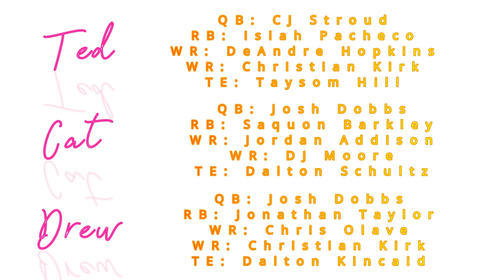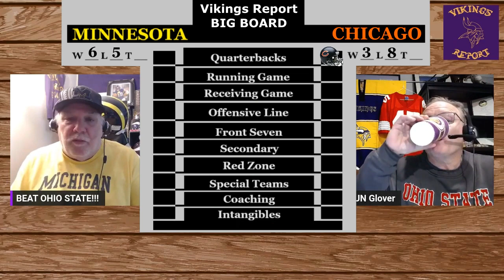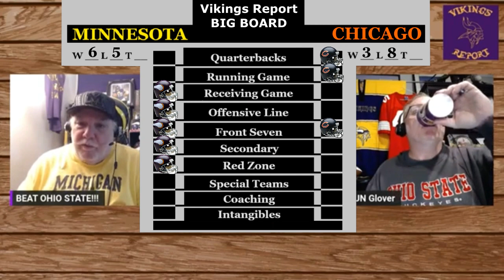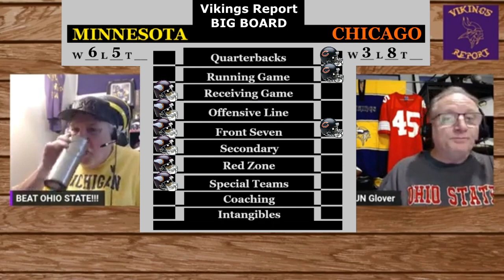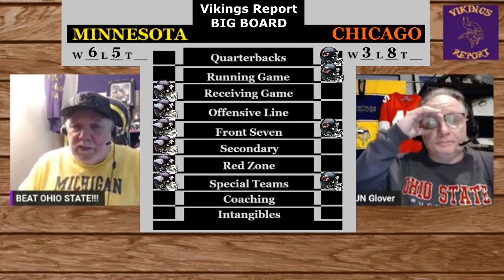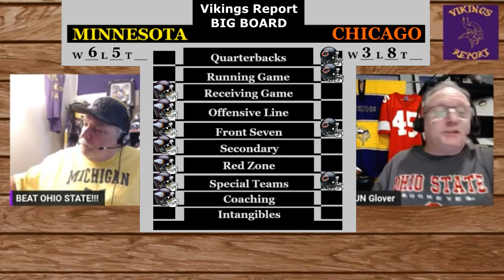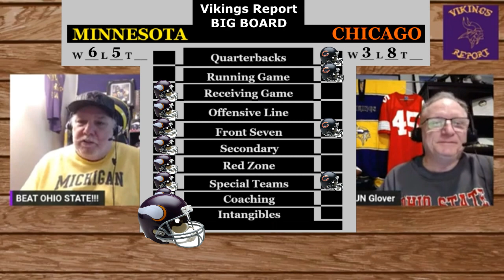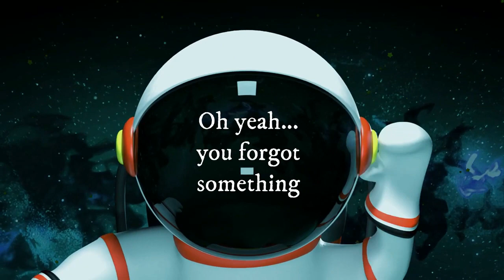Vikings Report with Drew & Ted - Episode 115 - 11/25/23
Two crazy guys discuss the Minnesota Vikings, football, music, movies, and anything else they want ~ SKOL!